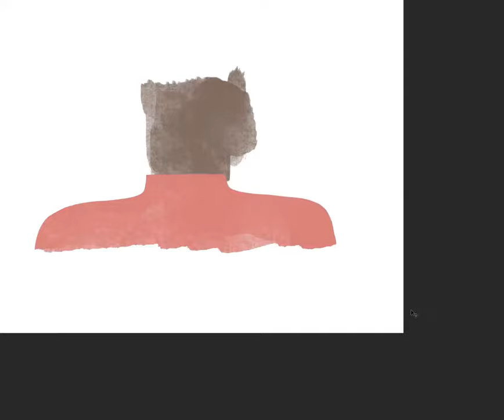Constant Buzz process Illustration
Another little glimpse into my process. An illustration like this would take me about an hour to create but I have sped it up a lot to fit it all in and so you don't get bored :)